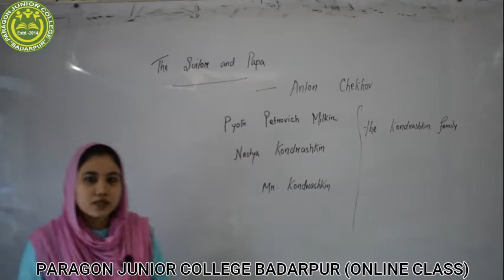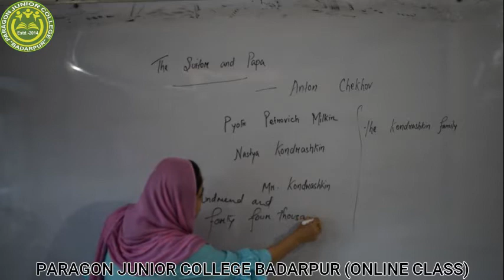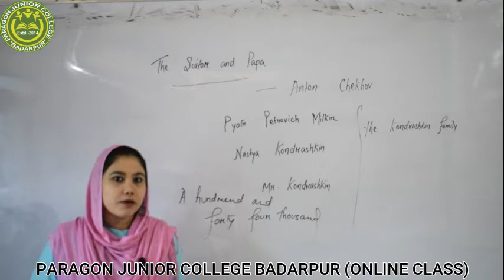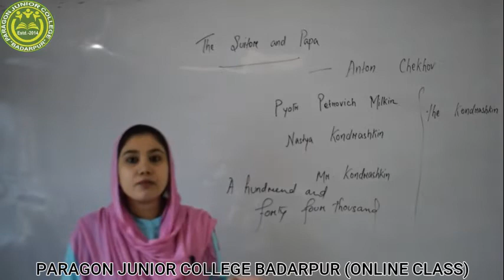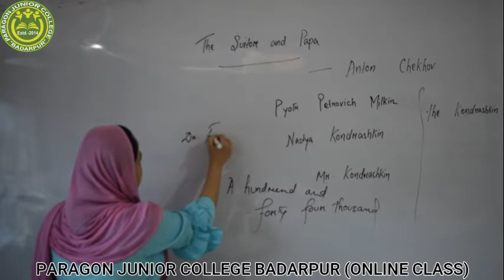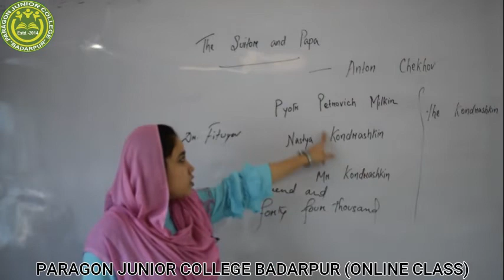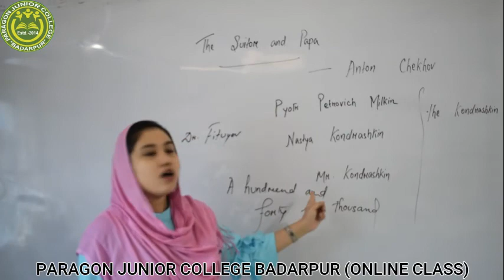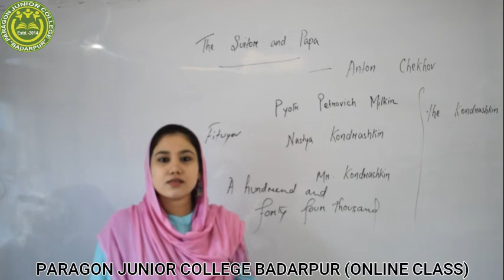The Suitor and Papa. XI/Alte. Lecture II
Written by the masterful Russian playwright, Anton Chekhov, 'The Suitor and Papa' tells the story of a young man who whiles away his summer in a pastoral setting, spending his time visiting with a family and wooing one of the family's daughters.